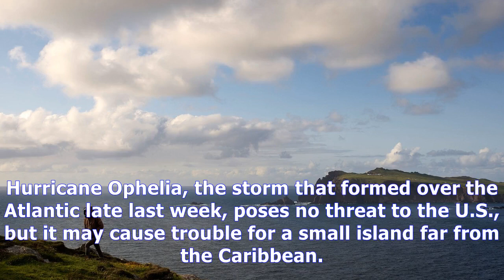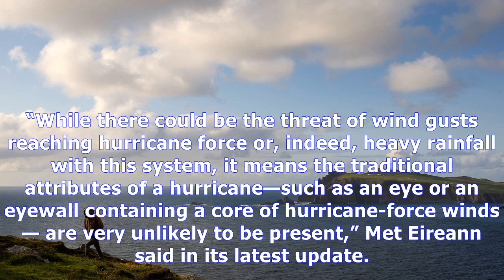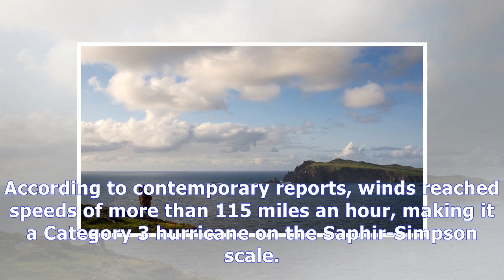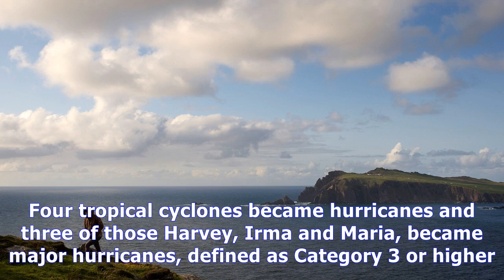Hurricane ophelia is headed for an unlikely place — ireland